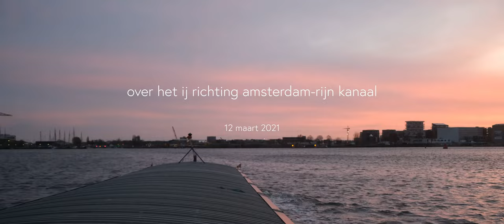Vrijdag 12 maart 2021 (1/2) - Over het Amsterdamse IJ richting kanaal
We zijn vertrokken uit de Oude Houthaven in Amsterdam. Gisteren in IJmuiden geladen en weer onderweg naar Évry. Voor het weekeinde geven ze harde wind af, we gaan zien hoever we komen